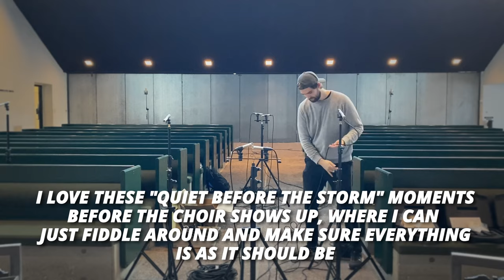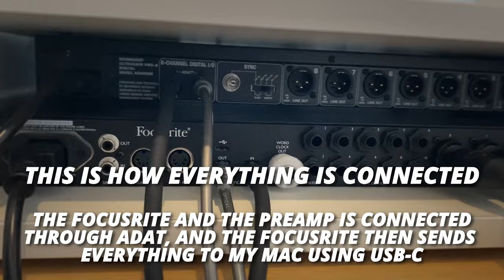10 Mic Setup For Recording A Choir (Timelapse)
I recently finished recording part 2 of my first album as an engineer and producer. I just wanted to make a short little timelapse video of me setting up and preparing for the last recording session of the project.

In the video, I show what microphones and what gear I used and how I set everything up.

Gear used:
6x RODE NT55
2x RODE NT5
2x RODE NT1-A
Focusrite Clarett+ 8Pre
Behringer Ultramarin Pro-8